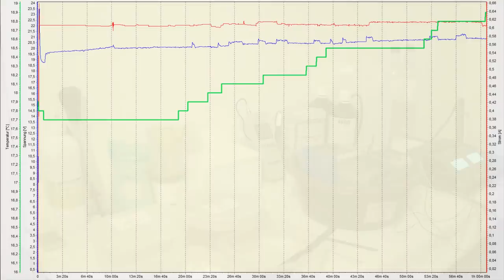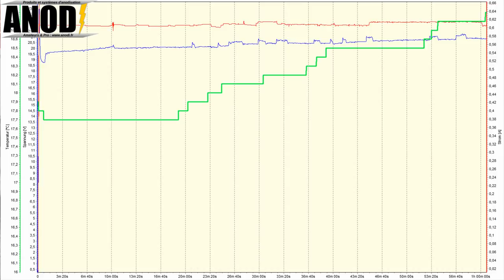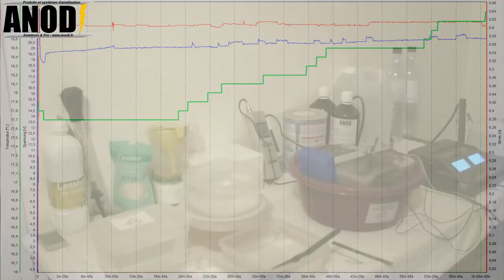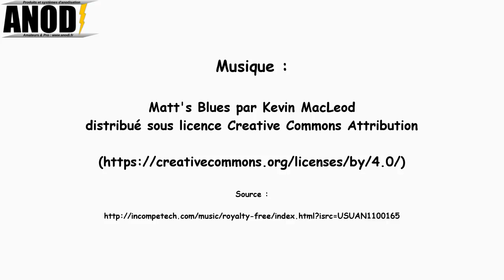Anodisation complete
Une anodisation complete et pas à pas... Tous les détails pour les débutants ! Pour aller plus loin
Complete and step-by-step anodization ... All the details for beginners! To go further